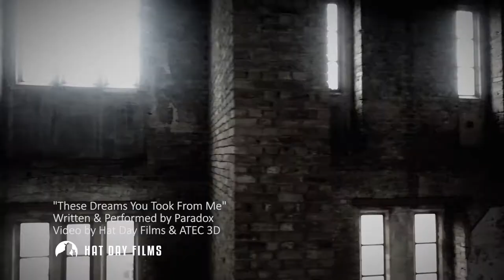These Dreams You Took From Me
These Dreams You Took From Me - single available from 1st May from all major download and streaming sites.

This is a very personal song to us, it was very emotional to record and film.

We would like to thank Charlie at Magpie Studios Kent, Vic and her team from Hat Day Films, ATEC-3D, Sproz and road crew.

The location for the shoot was Dover Castle in the old officers mess, we would like to thank Becky and all the staff for their help and support.

In Loving memory of Paige 'Pops' 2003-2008

PaRaDoX is managed and represented by Phil Taylor and Rock Solid Talent Entertainment Record Label

PaRaDoX is supported/endorsed by Marshall, Natal Drums, Saluda Cymbals and a special thanks to Chowny Bass.